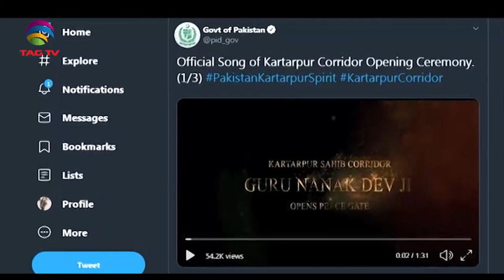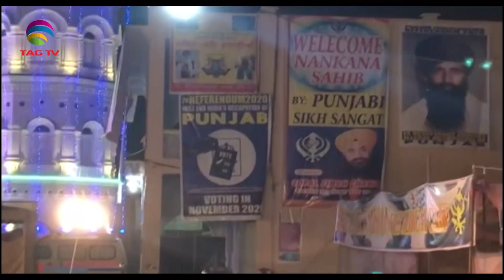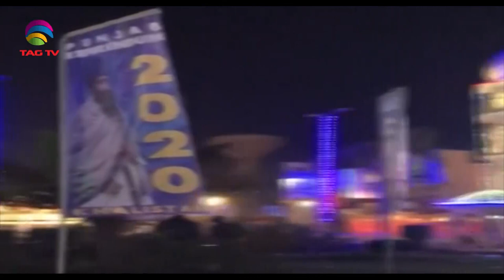Newsweek South Asia November 10, 2019 @TAG TV Special News Bulletin on Terrorism